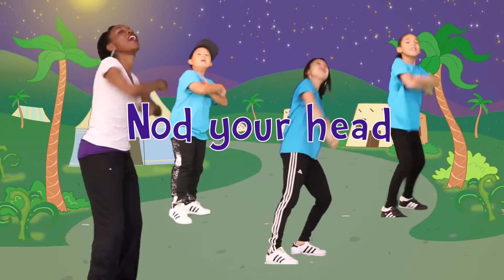Father Abraham Praise + Worship